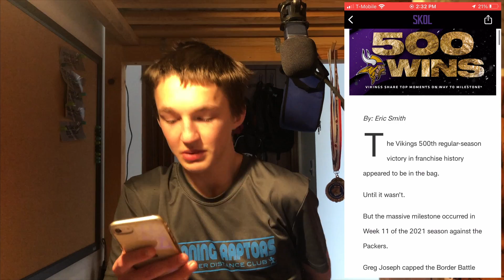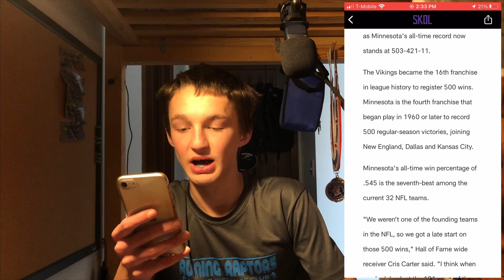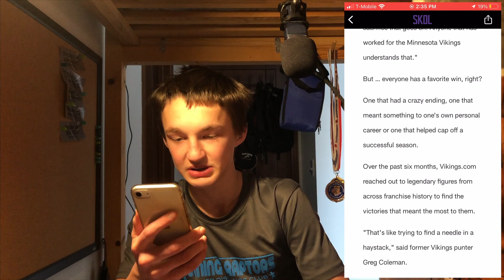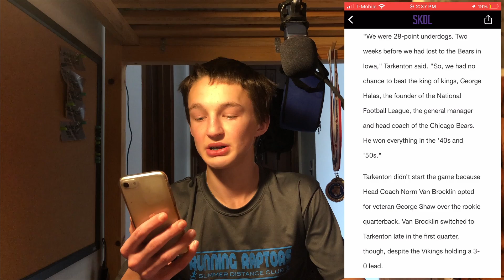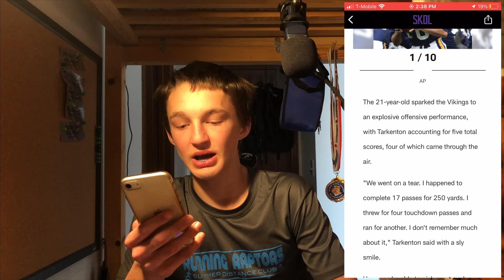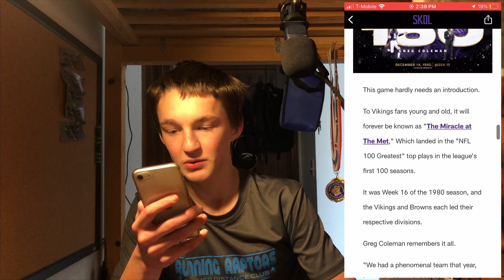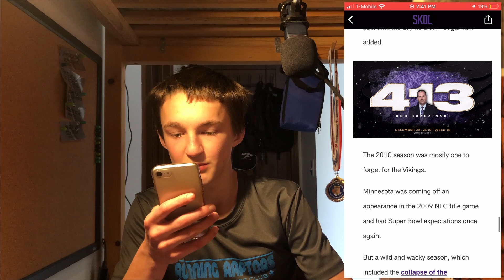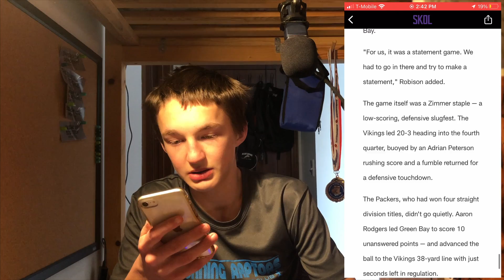Reacting to DC Ed Donatell's Press Conference + Vikings' 500th Win! | The Vikings with John Gramer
I'm your host John Gramer, and this episode of The Vikings; we react to the Vikings' newest Defensive Coordinator, Ed Donatell's press conference + I read a story from the Vikings' 500th win!
Shoutout to my friends at: The L.I.V. Sisters, The Crunch Fam, Zac Wilson and Halle Mestery!